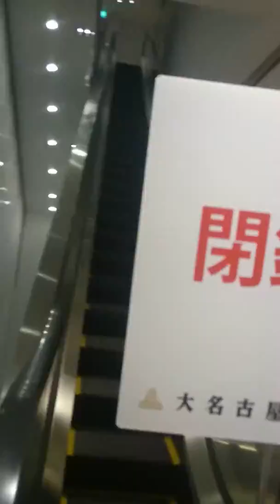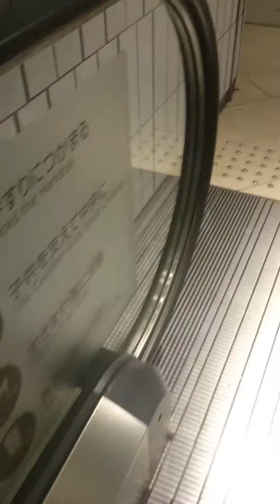【長い】大名古屋ビル エスカレーター(part2)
【機種】Zシリーズ
【製造】三菱
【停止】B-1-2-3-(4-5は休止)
【設置】2015年
【手摺】黒色
【台数】当ビル合計12機
【更新】もちろんなしw
【放送】三菱アナウンス
【場所】大名古屋ビル
【感想】うん、長い。

[50番目動画]